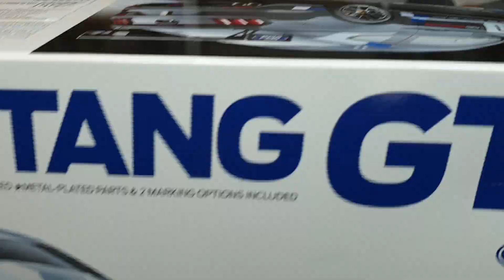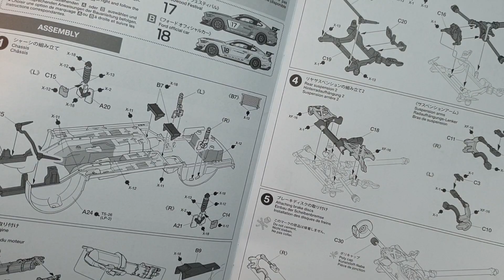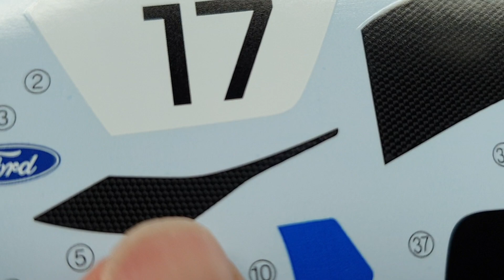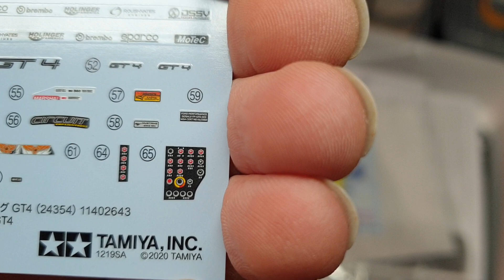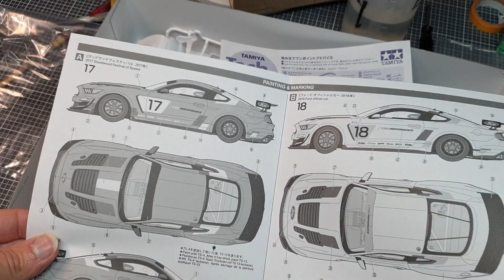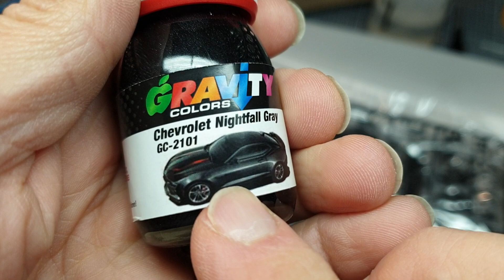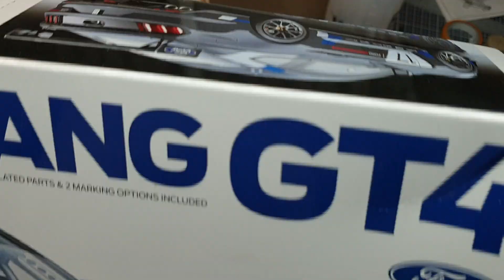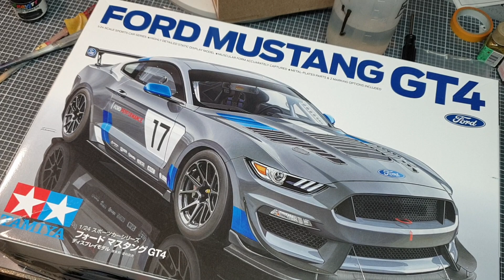FORD MUSTANG GT4☆ UNBOXING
Nouveau projet.  Avec colori spécial Fabio ;))